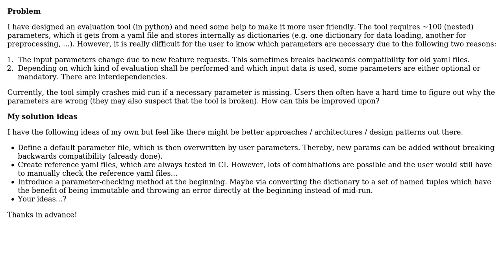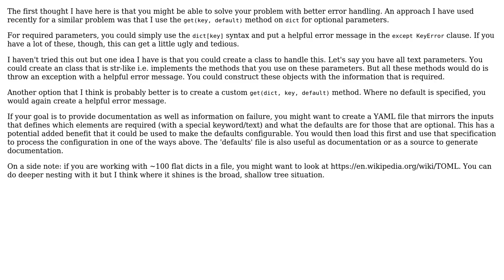Software Engineering: User-friendly parameter parsing from yaml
With thanks & praise to God, and with thanks to the many people who have made this project possible! You are responsible for your own actions.